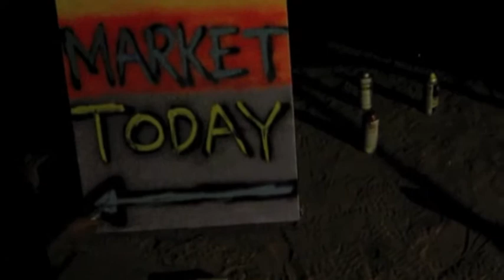Dub Pan Medley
Obsidian Cas of Walatowa Massive